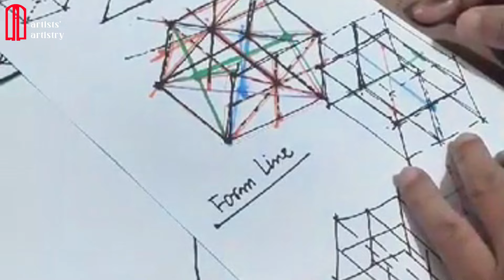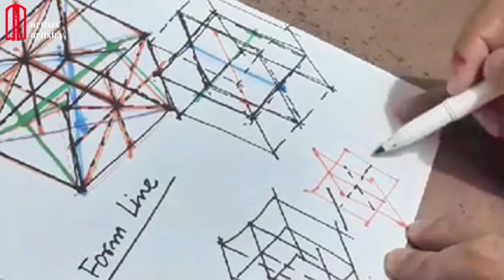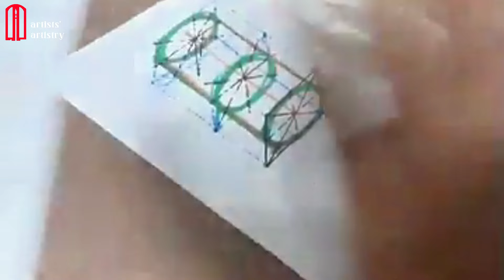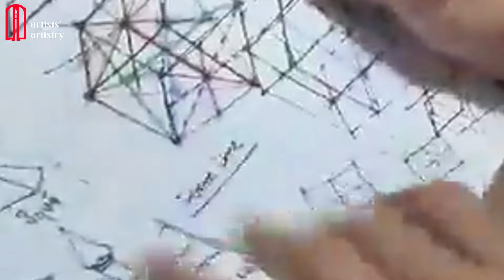ဆရာမွန်သက် မျှဝေပေးတဲ့ Form Construction ( Sphere ) သင်ခန်းစာ / ပန်းချီအခြေခံ - 5.5 ( Form - End )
Basic Drawing -ဆရာမွန်သက် မျှဝေပေးတဲ့ Cylinder -  Form Construction သင်ခန်းစာ / ပန်းချီအခြေခံ - 5.5 ( Form - End )

ပန်းချီပညာရပ်  အခြေခံ - 5.4 FORM ( Sphere )
ဆရာမွန်သက် မျှဝေ ပေးတဲ့ ပန်းချီပညာရပ် အခြေခံသင်ခန်းစာ
Form Construction
- Sphere
- Sphere form Line

ဆရာမွန်သက် မျှဝေ ပေးတဲ့  ပန်းချီ ပညာရပ် အခြေခံ  ပိုချမှုဖြစ်ပါတယ် ။
ကျေးဇူးတင်ပါတယ် 🙏

Basic Drawing sharing by Artist Mon Thet.
Thanks .

ကျေးဇူးတင်ပါတယ် ခင်ဗျာ 🙏   )

00:00 - Sphere
02:26 - Sphere Construction
04:42 - Sphere Form
07:42 - Form Line
10:33 - Form - ( Revision )
◉ Credit to original in everythings
sub_confirmation=1

Credit for Some Photos & Video Clip:

                                                                                                   Artist & Family
                                                                                                                 Others

                                                                   Kiss The Heavens - Asher Fulero
                                                            Diving in Backwards - Nathan Moore
Song:

Video Link: